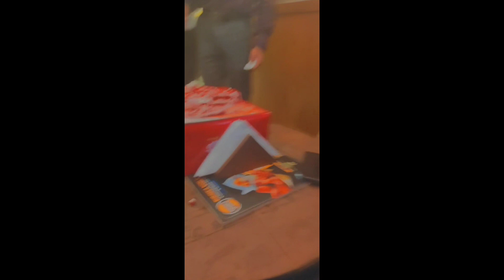Vlog-5 || My birthday vlog || celebrated birthday with friends and family💖💖